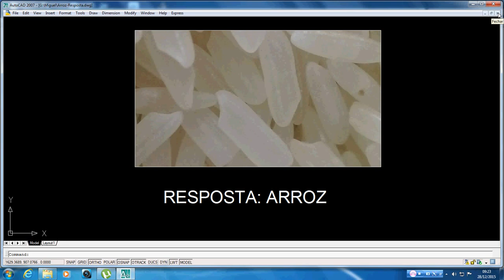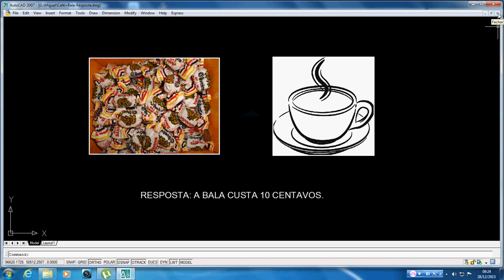Respostas do DESAFIO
Passatempo. Respostas do vídeo do DESAFIO.